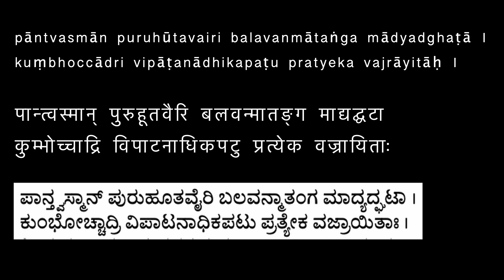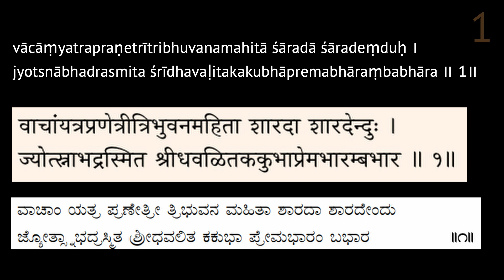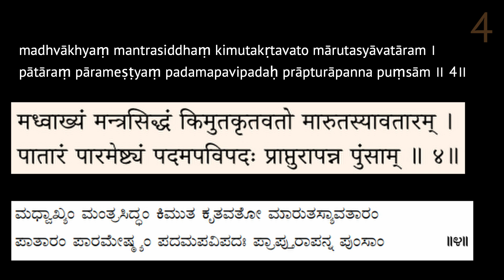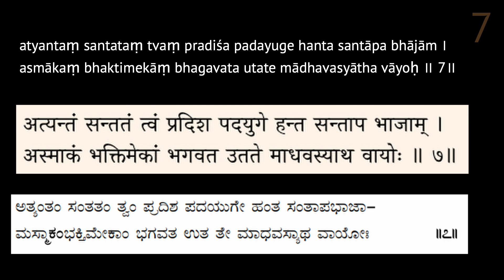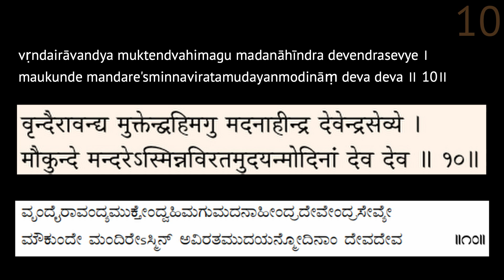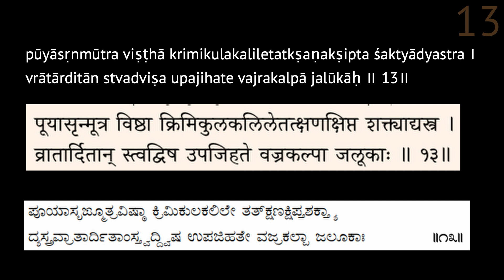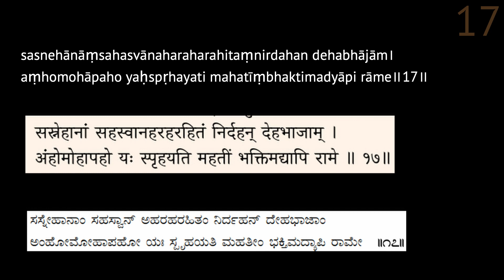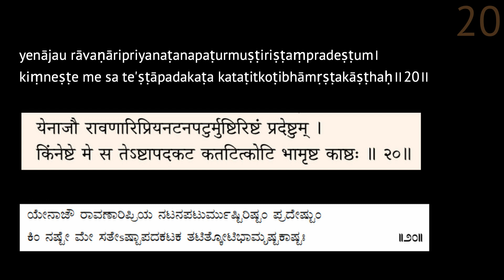Sri Hari Vayu Stuti Online Classes - Session 12 (Slokha 20)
IL-SRS Matha is organizing online classes for those who are seeking to learn reciting Hari Vayu Stuti,